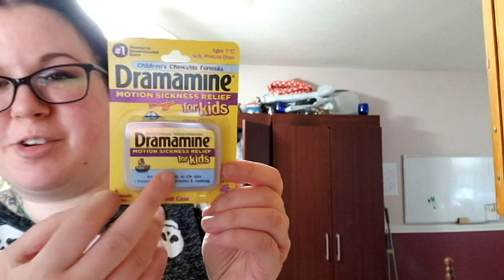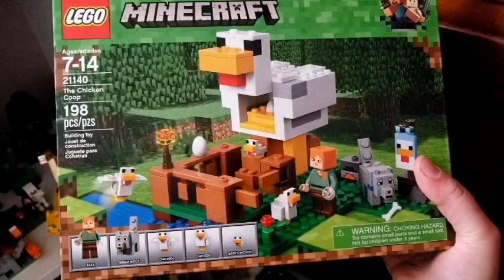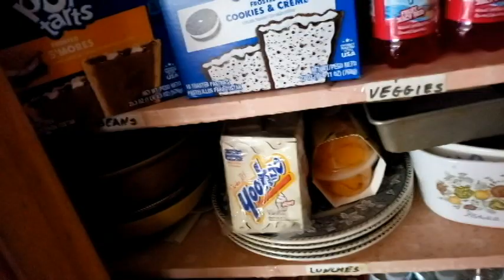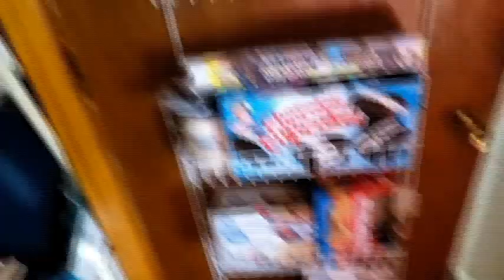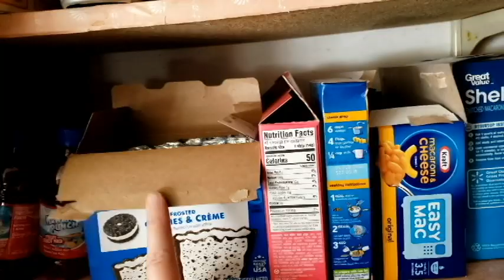Yay For Clearance Stuff! Vlog Week of 3.2.2020